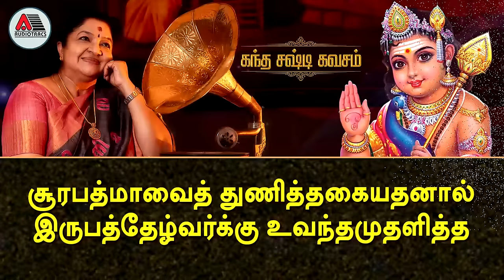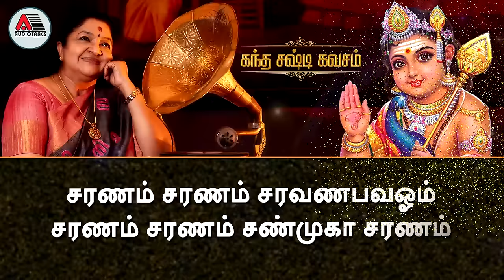Skanda Shasti Kavacham | K S Chithra | Lyrical Video | Full Version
Album : Skanda Shasti Kavacham
Song: Thuthiporku val vinai pom
Lyrics : Traditional
Composer: Bala Devaraya Swamigal
Singer
Orchestration: L Krishnan

1. Allivizhiyalum
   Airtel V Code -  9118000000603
   AIRTEL For Hello Tunes Dial - 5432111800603
   BSNL(S/E) SMS BT (space)(679469) to 56700

2. Apakaranindai
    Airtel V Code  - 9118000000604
    AIRTEL For Hello Tunes Dial - 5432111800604
   BSNL(S/E) SMS BT (space)(679468) to 56700

3. Arulal
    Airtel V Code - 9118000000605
    AIRTEL For Hello Tunes Dial - 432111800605
   BSNL(S/E) SMS BT (space)(679467) to 56700

4. Erumayil
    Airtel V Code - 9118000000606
    AIRTEL For Hello Tunes Dial - 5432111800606
    BSNL(S/E) SMS BT (space)(679471) to 56700

5. Nadavindu
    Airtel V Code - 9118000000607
    AIRTEL For Hello Tunes Dial - 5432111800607
    BSNL(S/E) SMS BT (space)(679485) to 56700

6. Orumai Udan
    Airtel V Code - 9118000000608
    AIRTEL For Hello Tunes Dial - 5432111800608
   BSNL(S/E) SMS BT (space)(679476) to 56700

7. Skandha Sashti Kavacham
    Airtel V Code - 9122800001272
    AIRTEL For Hello Tunes Dial - 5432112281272
    BSNL(S/E) SMS BT (space)(679488) to 56700

8. Thamarumamarum
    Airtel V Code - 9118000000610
    AIRTEL For Hello Tunes Dial - 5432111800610
    BSNL(S/E) SMS BT (space)(679490) to 56700

9. Thirumagal :
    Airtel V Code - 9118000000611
    AIRTEL For Hello Tunes Dial - 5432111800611
   BSNL(S/E) SMS BT (space)(679491) to 56700

Recorded & Mixed: A.P. Santhasekar & Vinu Nair @ Krishna Digidesign
Label